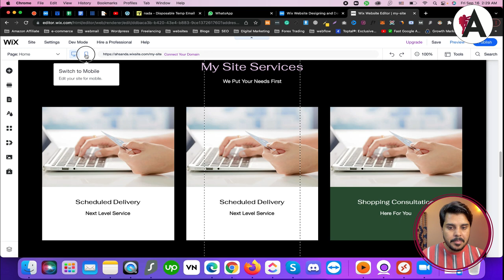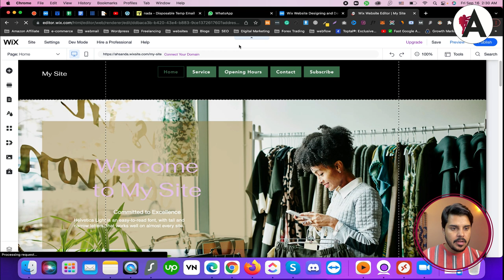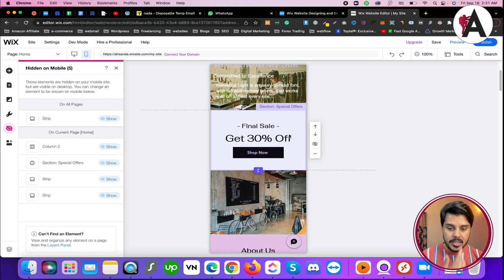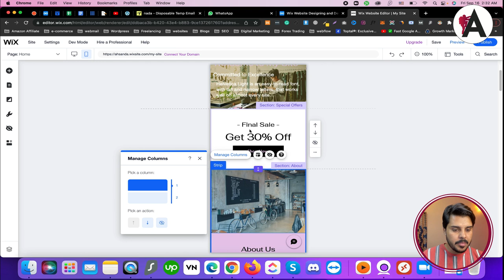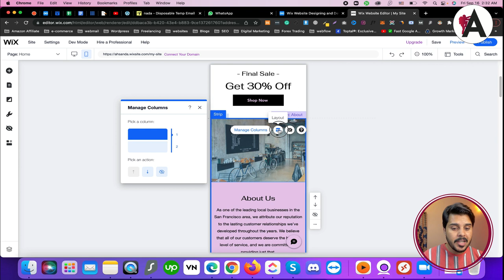Wix website responsiveness | How to create account on Wix | Wix website tutorials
Discover the essentials of Wix website responsiveness and learn how to create an account on Wix in this comprehensive tutorial. From ensuring your site looks great on all devices to setting up your Wix account, this video covers everything beginners need to know to get started with building their own website. Whether you're a beginner or looking to expand your skills, this tutorial equips you with the knowledge to create a professional and responsive website with Wix.

🟠 💬 𝗙𝗼𝗹𝗹𝗼𝘄 & 𝗖𝗵𝗮𝘁 𝘄𝗶𝘁𝗵 𝗺𝗲 :
_____________/𝗦𝘂𝗽𝗲𝗿 𝗟𝗶𝗻𝗸\_______________